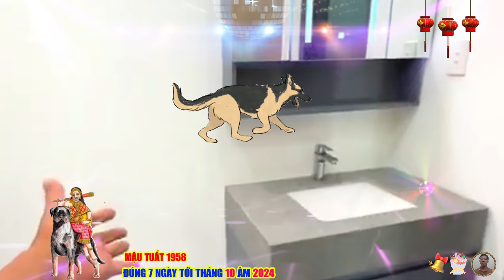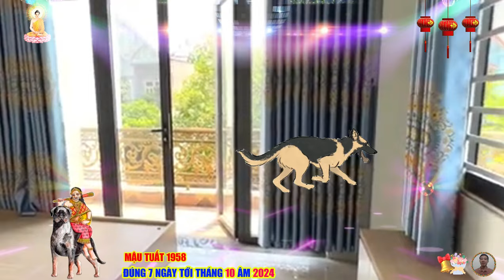🔴Chấn động, Đúng 7 ngày tới GÁNH LỘC, MẬU TUẤT 1958 Phật Độ TRÚNG SỐ HẾT KHỔ ĐỔI ĐỜI CỰC GIÀU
trong 12 con giáp, tuổi mậu tuất sinh 1958 là sinh vật thứ 11 trong hệ tử vi, tuổi mậu tuất có thiên can mậu, dương thổ địa chi tuất, dương thổ can và chi cùng hành thổ, quan hệ tương hợp này giúp cho bản mệnh là những người có thực lực hơn người, cuộc đời gặp nhiều may mắn ít trắc trở, nếu sinh vào mùa đông xuân và các tháng giao mùa là hợp mùa sinh, vận trình cuộc đời nhàn hạ, sung túc, ấm no, phần lớn mậu tuất sống sớm xa gia đình.
 mậu tuất rất tinh tế, có khả năng cảm thụ và năng lực nghệ thuật, họ là những người duy mỹ, thích cầu kỳ, trao chuốt tỉ mỉ và kỹ lưỡng trong cuộc sống, mậu tuất không phải kẻ tham lam, họ có tinh thần tập thể cao, thích các hoạt động xã hội, nhưng lòng hay lo nghĩ, tâm trạng được nhàn nhã. cuộc đời của người tuổi mậu tuất sinh 1958 là một hành trình dày đặc những câu chuyện cảm xúc và bài học quý giá, nếu bạn đã từng gặp một người tuổi mậu tuất, bạn sẽ dễ dàng nhận thấy sự chân thành và nhiệt quyết trong họ, họ là những người sống rất thật với bản thân và với mọi người xung quanh, không thích giả dối hay phô trương, những người này luôn biết trân trọng từng khoảnh khắc trong cuộc sống, từ những điều nhỏ nhặt cho đến những sự kiện lớn lao.